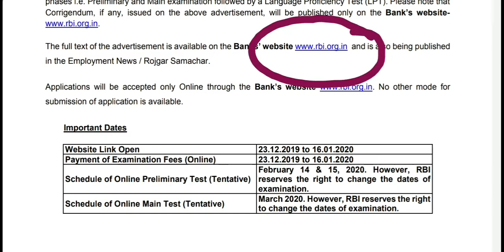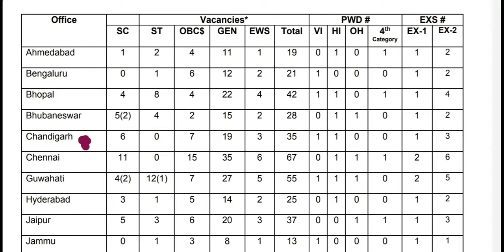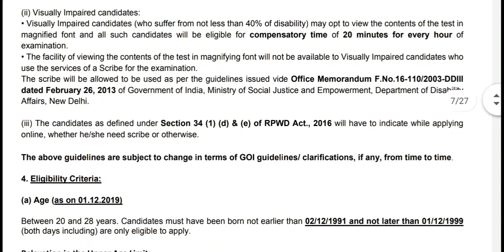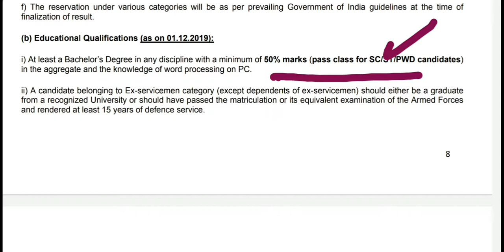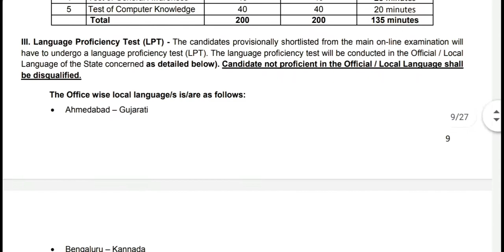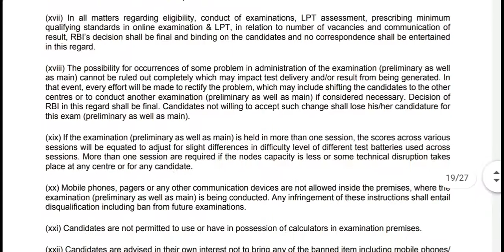RBI Recruitment 2020 || Reserve Bank Of India Vacancies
Reserve Bank Of India Recruitment 2020
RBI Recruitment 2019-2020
Reserve Bank Of India Assistant Cutoff
Reserve Bank Of India Assistant Exam previous year cut off
RBI assistant cutoff
Rbi Assistant Exam level
Reserve Bank Of India Previous year cutoff analysis